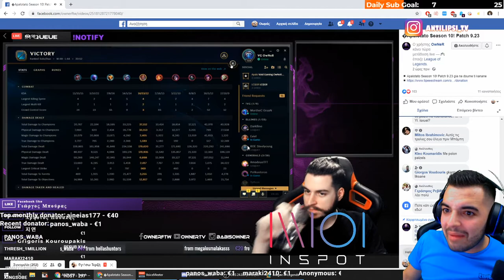OTAN STA SKAEI O ELDER KEKW